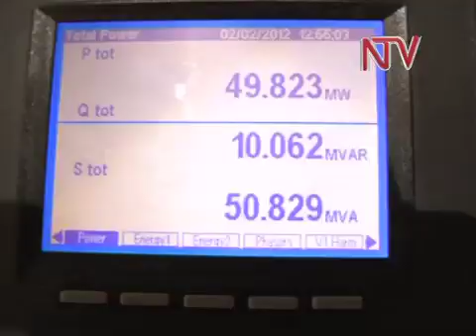Bujagali Commissioning: 50MW turbine switched on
The long awaited electricty generation by the Bujagali dam has finally begun after the project was switched on today. Prime minister Amama Mbabazi today commissioned 50 megawatts of power from turbine one raising the total national output to 635 megawatts.
Bujagali is expected to produce 250 megawatts of hydropower energy by July 2012 when fully commissioned.